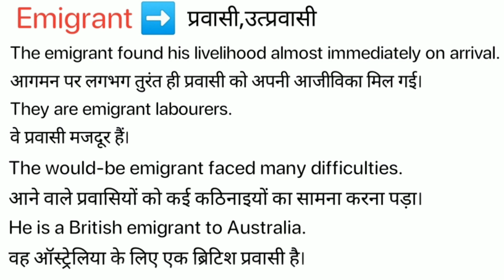Emigrant Meaning in Hindi / Emigrant ka kya Matlab Hota hai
Emigrant meaning in Hindi / Emigrant ka kya Matlab Hota hai / Spoken English Class / Online English Class/ Emigrant explained in detail.

इस विडियो में मैं  ,Emigrant शब्द का इंग्लिश मतलब क्या होता है इसके के बारे पूरी विस्तृत रूप से बताया .

इस वीडियो में आप  ,Emigrant का हिंदी में मतलब को जानेगे और साथ में ,Emigrant का pronunciation भी सीखेंगें यानि की आप ,Emigrant के अर्थ के साथ साथ ये भी सीखेंगें की ,Emigrant को कैसे बोले या ,Emigrant को बोलने का सही तरीका क्या है |

If you follow this channel regularly. You can improve your English speaking skill as well as vocabulary. On this channel,( Meaning in Hindi) we provide new English words. Emigrant our easy spoken English course, you can easily improve your English. We are providing help to English-speaking courses online so Emigrant you can improve your English at your home and totally free. In this video, Emigrant our video, you will learn daily use English words which will improve to learn English vocabulary in a simple and easiest way.

If you want to learn English through Hindi language and also want to improve English vocabulary then I think this video will help you a lot. Your work is to exercise with someone on a daily basis. So today's English word is Emigrant and We will learn Emigrant Meaning in Hindi.
English speakingSpoken,
English online,
free-spoken,
vocabulary meaning,
Emigrant Meaning in Hindi.

चलिए लिखित रूप में  ,Emigrant word को example के साथ सीखते है .
Let’s learn the Hindi Meaning of, Emigrant in full detail.

,Emigrant का हिंदी में अर्थ होता है
,Emigrant को इन उदाहरणों से और अच्छे से समझ सकते हैं